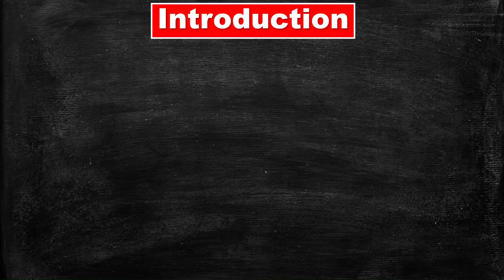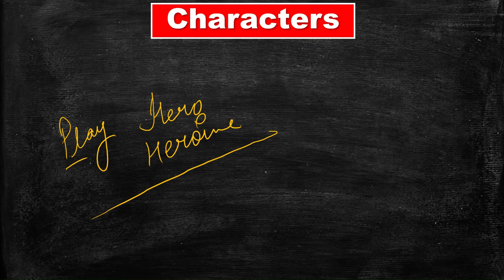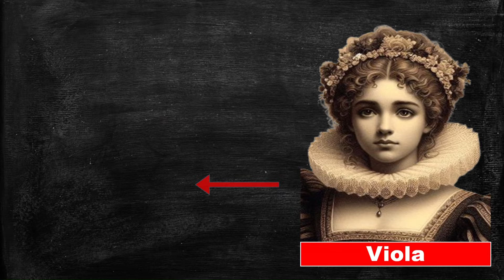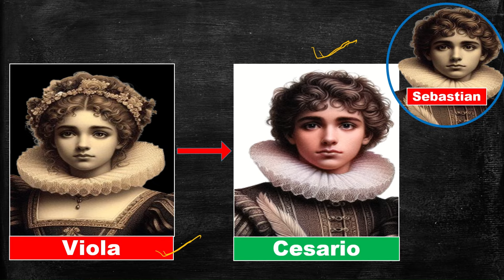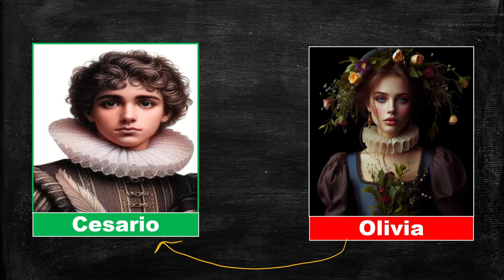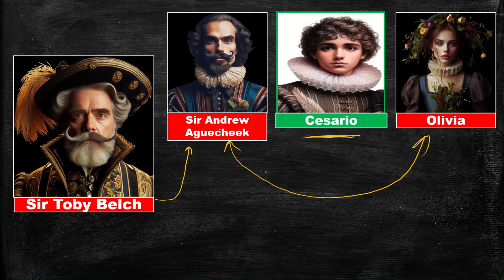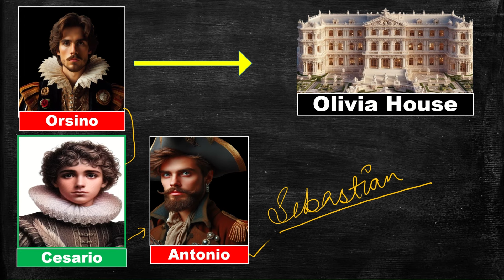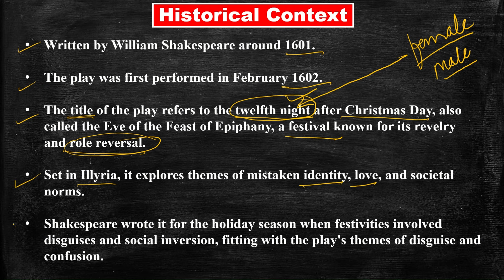Twelfth Night by William Shakespeare | Full explained हिंदी में | What You Will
*Twelfth Night: A Complete Summary in Hindi | Shakespeare's Comedy of Love and Mistaken Identity*

Do you want to learn about one of the most famous plays by William Shakespeare? Do you need to prepare for your exams on Twelfth Night? Do you enjoy watching a hilarious comedy of love and mistaken identity?

If you answered yes to any of these questions, then this video is for you!

In this video, I will summarise the plot, characters, themes, and symbols of Twelfth Night in detail in Hindi. Twelfth Night is a play that tells the story of Viola, a shipwrecked woman who disguises herself as a man and falls in love with a duke, who is in love with a countess, who falls in love with Viola's disguise. Meanwhile, Viola's twin brother, who was also shipwrecked, arrives in the same city and causes more confusion and chaos.

Twelfth Night is a chapter that is important for graduate and post graduate students for exam point of view. I will explain the main points and analysis of the play in a simple and easy way.

PDF Link (Plot Summary, Characters, Theme, Historical Context and Critical Overview)

I have also attached the links of my previous videos playlists here.

English literature
University exam
BHU Varanasi
Banaras Hindu University
Rajasthan University
Rajasthan University BA first year
Rajasthan University BA 1st year
Rajasthan University English Literature
Allahabad University
BA English literature
BA honours
MA English literature
Shakespeare
William Shakespeare
Twelfth night by william shakespeare
twelfth night
twelfth night summary
twelfth night play
william shakespeare author
Twelfth night by William Shakespeare in Hindi
William shakespeare twelfth night
twelfth night summary in hindi
twelfth night characters
twelfth night in hindi
twelfth night shakespeare
twelfth night explanation in hindi
william shakespeare plays
twelfth night quotes

English literature
University exam
BHU Varanasi
Banaras Hindu University
Rajasthan University
Allahabad University
BA English literature
BA honours
MA English literature
Shakespeare
William Shakespeare
twelfth night
twelfth night summary
twelfth night play
william shakespeare author
twelfth night characters
twelfth night shakespeare
william shakespeare plays
twelfth night quotes

00:00 Introduction
01:53 Theme and Language
02:56 Characters
07:23 Story
31:44 Historical Context